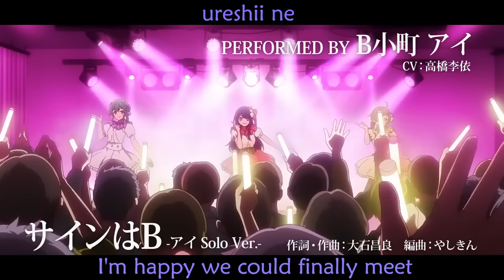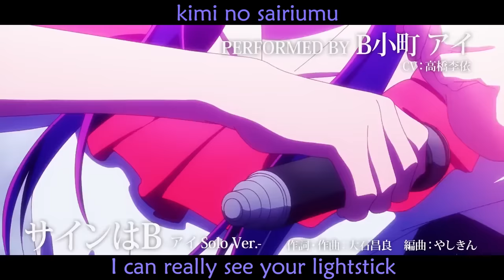[Eng-Romaji] Oshi no ko • Sign wa B Lyrics「サインはB」by B-Komachi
"Your idol sign is B!" A song from Oshi no ko ep 1
Sign wa B / Sign is B /「サインはB」English sub
[星野アイ(CV.高橋李依)「サインはB -アイ Solo Ver.-」歌詞]
Lyricist: Masayoshi Oishi
Composer: Masayoshi Oishi
Arranger: yashikin
AKA: サインはB
Vocal: Ai Hoshino (CV. Rie Takahashi)
Released day: July 5, 2023

[Ai Hoshino (CV. Rie Takahashi) "Sign is B -Ai Solo Ver.-" lyrics]